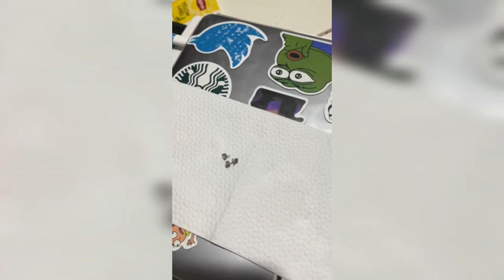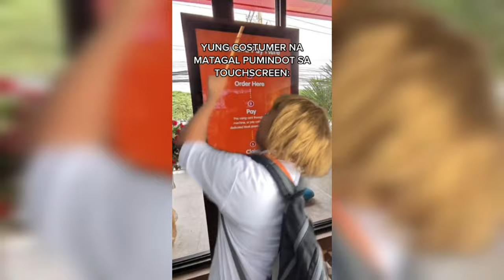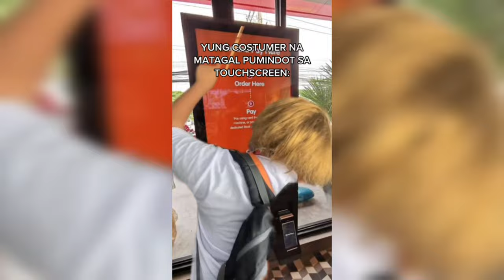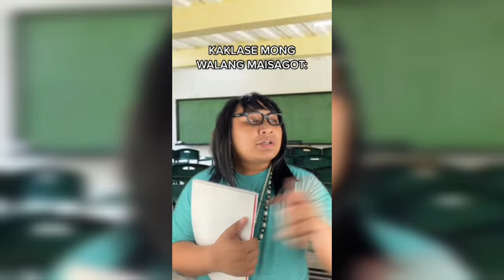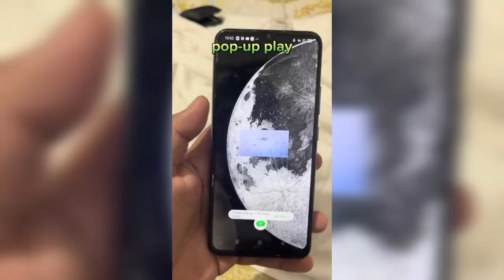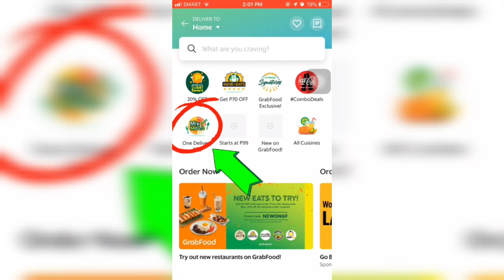POKNAT TikTok Compilation September 2023 part.6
✔️Hello, dear friend! This video is a collection of ticktock trends!

Autor: @goldwin.reyes